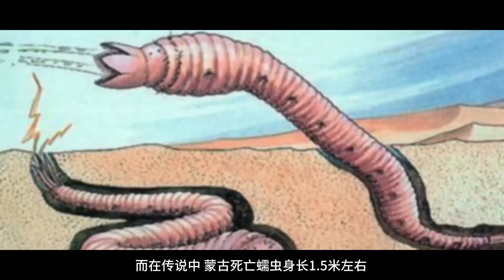地底下的深渊巨口！最大超过400米，能瞬间吞噬所有物体，成为星球噩梦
科幻Fans 地底怪虫电影 蛰伏在地下的深渊巨口